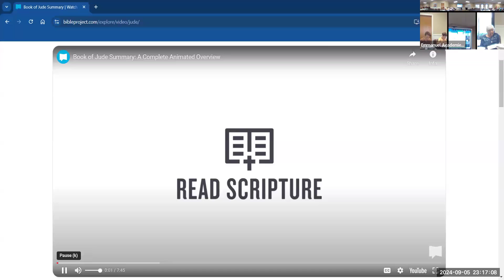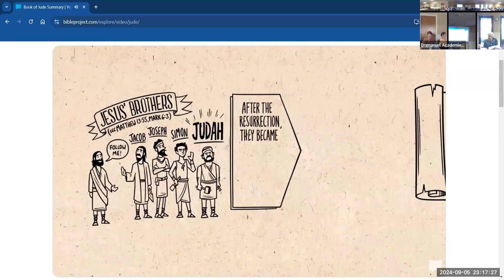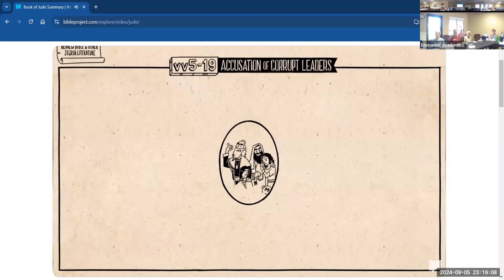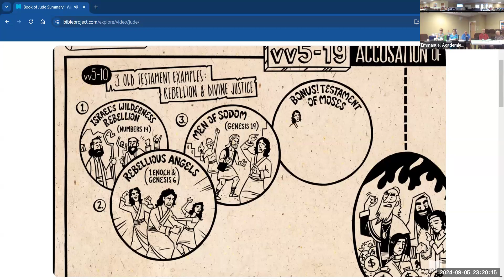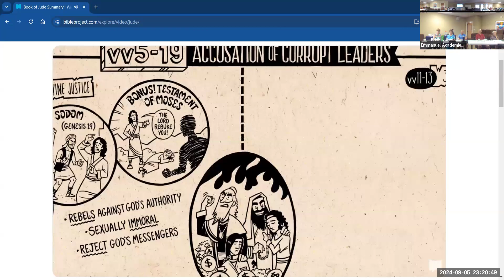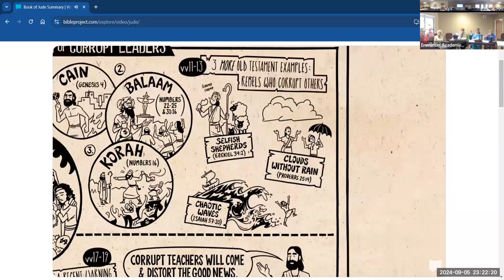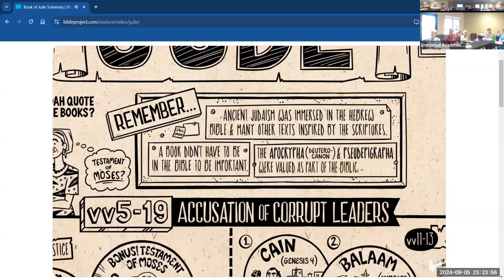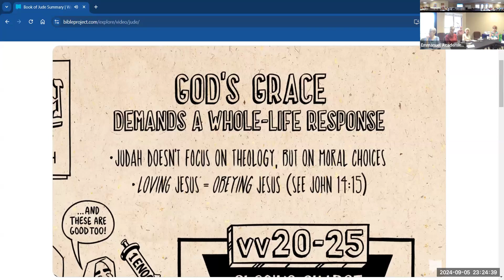Emmanuel Lutheran | Bible Project: Letter of Jude or Judah | September 5th, 2024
The Rev. Dr. Richard Bliese facilitates a enlightening discussion regarding Letter of Jude/Judah in our September 5th, 2024 Bible Project study at Emmanuel Lutheran Church of Naples, FL.